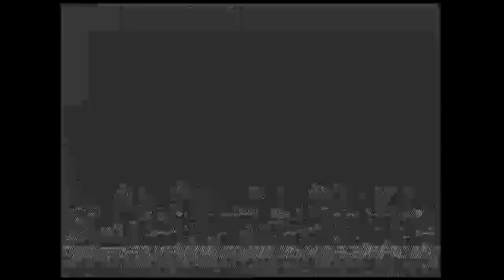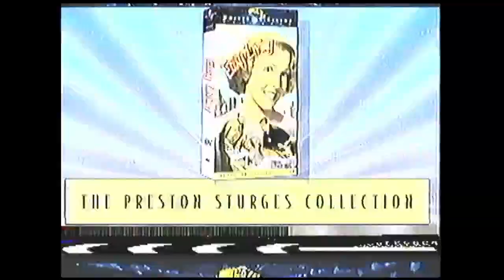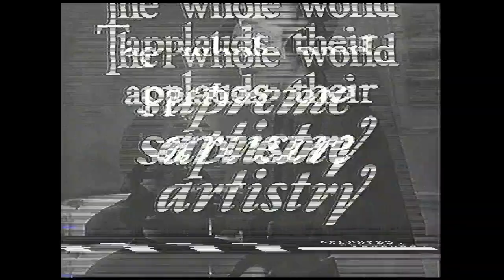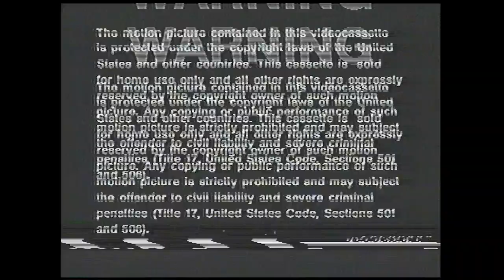Opening to Imitation of Life (1932) 1998 VHS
List of contents:

1. Coming from Universal Studios home Video bumper
2. The Preston Sturges 100th Anniversary release trailer
3. Imitation of Life theatrical trailer
4. FBI Warning screen
5. NRA screen
6. Universal Pictures logo